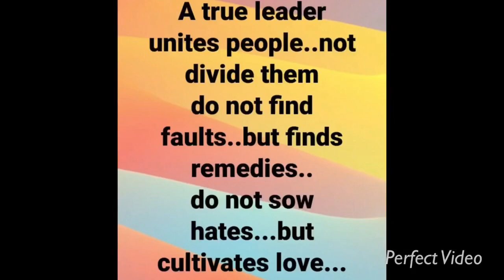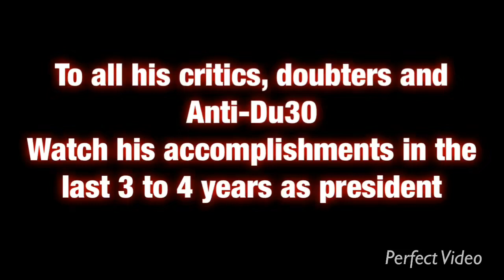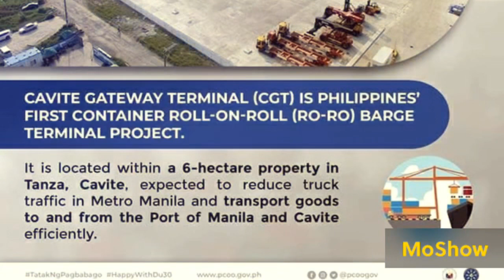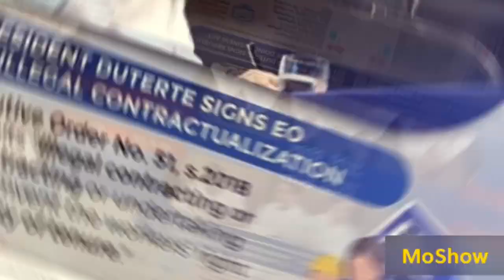DUTERTE: Diktador or Savior ng Pilipinas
duterte news
duterte administration
duterte age
duterte news today
duterte youth
duterte hotline
duterte picture
duterte fighting crime 2 mod apk
duterte logo
duterte approval rating
duterte achievements
duterte and china
duterte approval rating 2019
duterte appointees 2019
duterte about kapa
duterte appoints inc
a duterte reader
a duterte reader review
a duterte reader critical essays on rodrigo duterte early presidency
a duterte reader pdf
a duterte reader national bookstore
a duterte reader book
a duterte resigns
duterte a lawyer
duterte a hero
duterte budots
duterte birthday
duterte biography
duterte build build build
duterte bullet proof glass
duterte build build build projects
duterte birthday celebration
duterte cabinet
duterte cabinet members
duterte campaign
duterte contributions
duterte china news
duterte declared holiday
rodrigo duterte
duterte economic agenda
duterte educational background
duterte endorses senatorial candidates
duterte health agenda
duterte hotline text number
duterte house davao
duterte hotline 8888
duterte house davao address